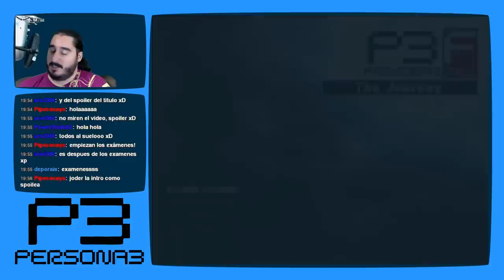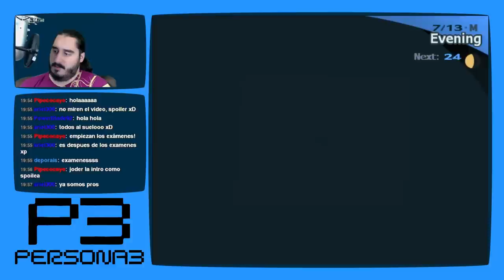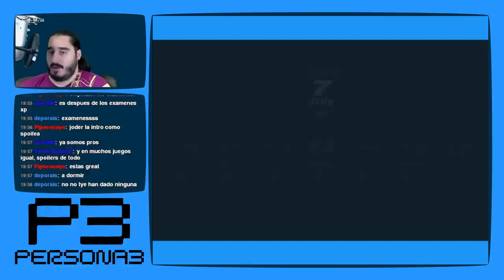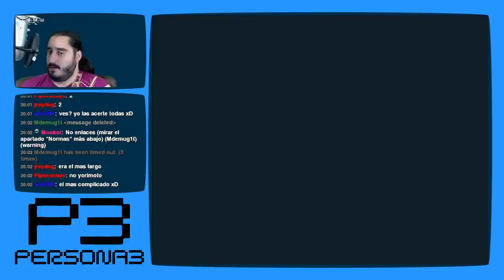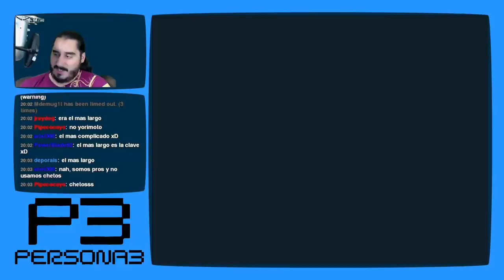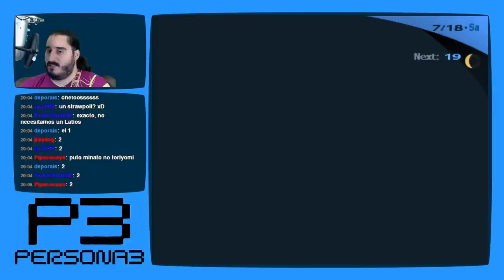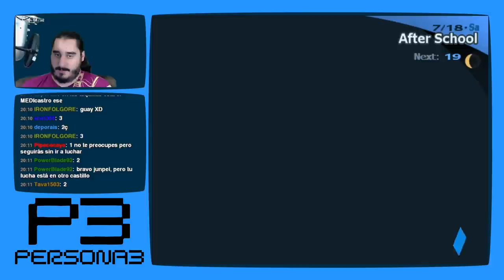Persona 3 [PS2 - PCSX2 1080p] | Parte 71 - La Presión de los Exámenes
Anticipo Sudoku en mi futuro.